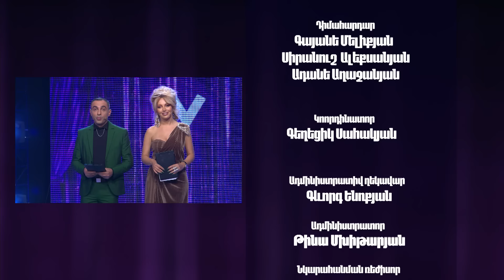Women's Club 49 - Խոպանչու ընտանիքը /halloween/